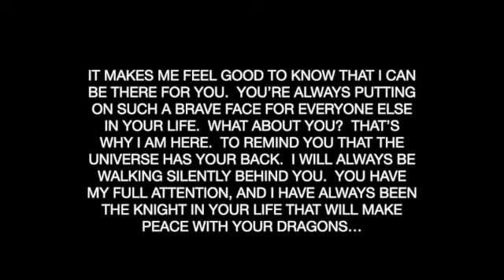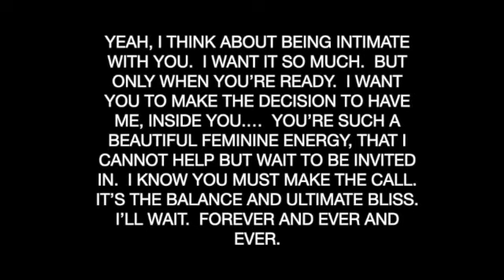DIVINE MASCULINE: “I’m not going anywhere…”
I know what I have to do, and it’s been a hard lesson losing you in the process.  But I’m ready for you.  I just needed time to be ready for myself.  I’m making some major decisions in my life right now, and it’s not easy.  But I knew this already.  Please be patient with me, I know you’re finding it hard to, but.. please.

Get your OWN DM letter, or a full twinflame reading

DM messages:
You made me see so much, just by loving me.  It’s been hard.  Addictions.Distractions.  I was running from ME.

What do you want from your twinflame journey?  You must be able to imagine it without creating fear and doubts simultaneously.

DM: I can’t stand the routines, but I know becoming aware of them is important.

“Confrontations happening, too many people in the house.”